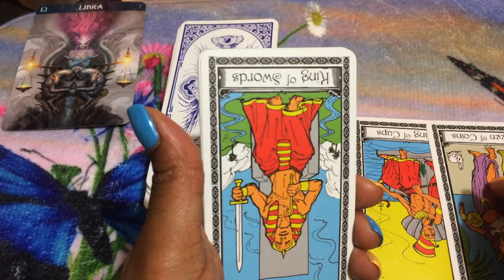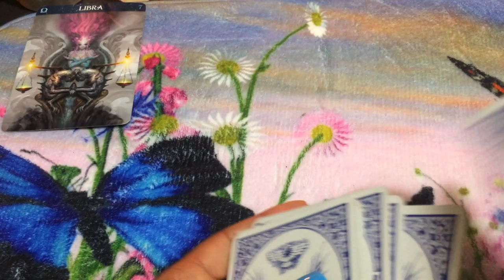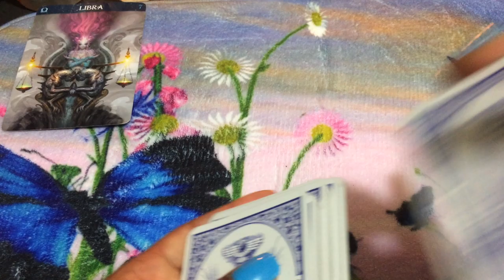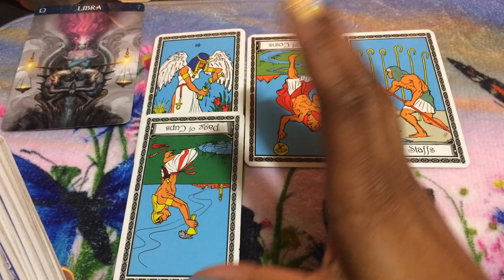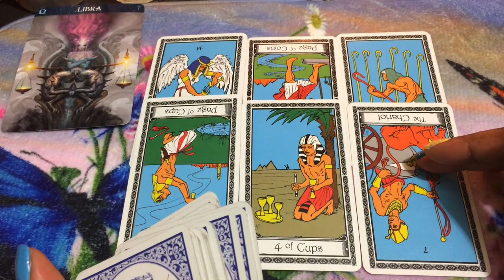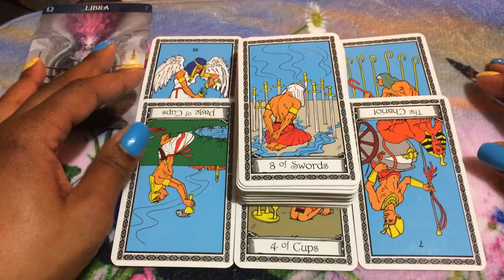🦋 (TIMELESS)) Libra weekend, I just realized I don't want either of you. 12/20/19 TAROT TAROT